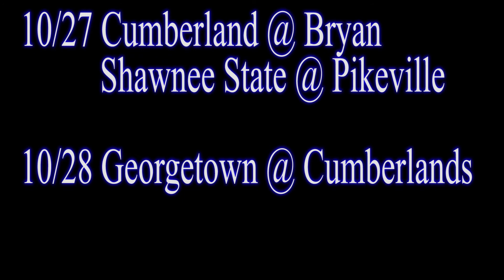Mid South Women's Soccer Update Oct 26